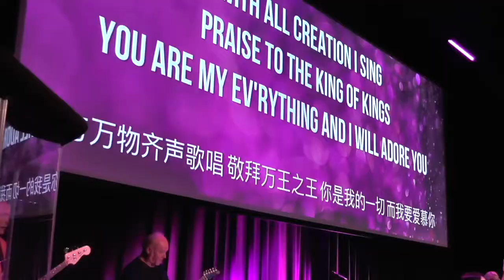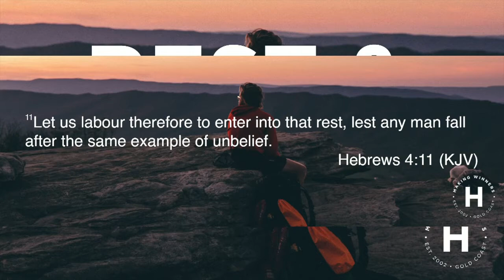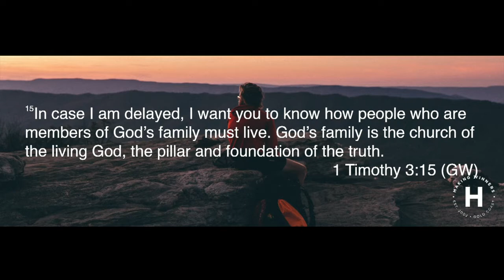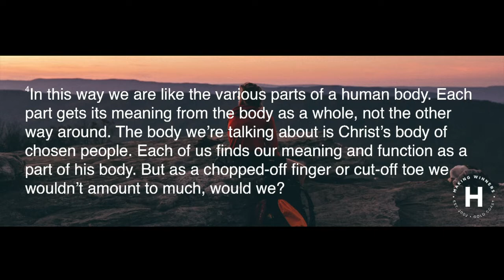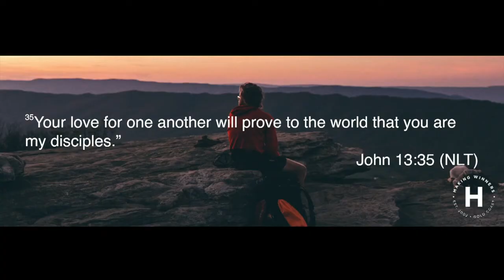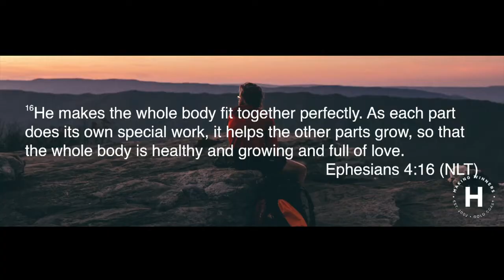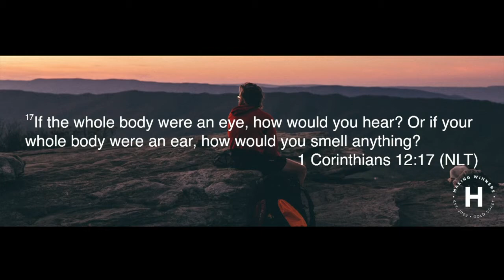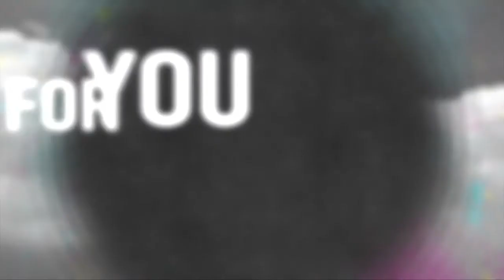Snr Ps Ian Slack | Rest and Belong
Enjoy our Senior Pastor's jaw-droppingly inspirational message titled 'Rest and Belong' in the body of Christ